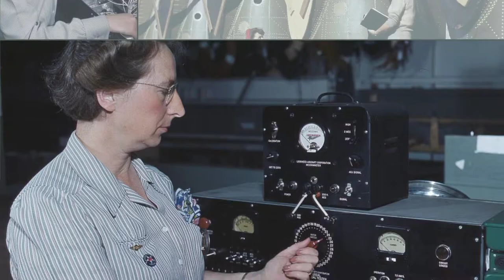Rosie the Riveter